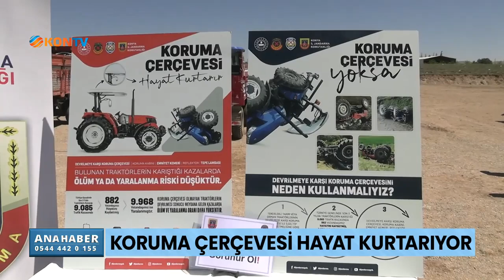Konya'da çiftçilere "reflektör" dağıtıldı